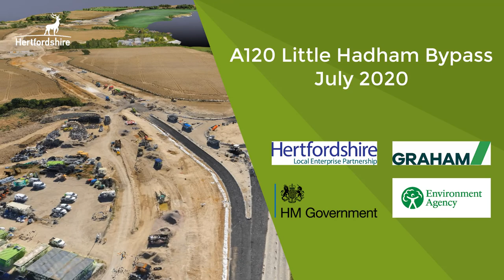A120 Little Hadham Bypass - Drone Footage of Construction - July 2020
Aerial video of the construction site for the A120 Little Hadham Bypass and Flood Alleviation Scheme, shot by the scheme’s survey drone.